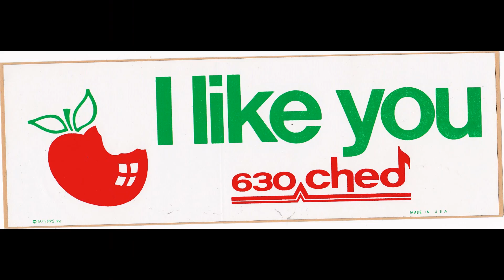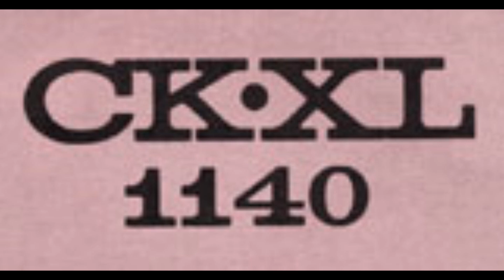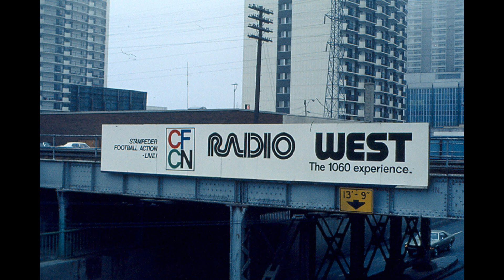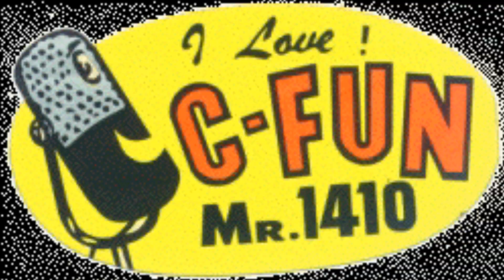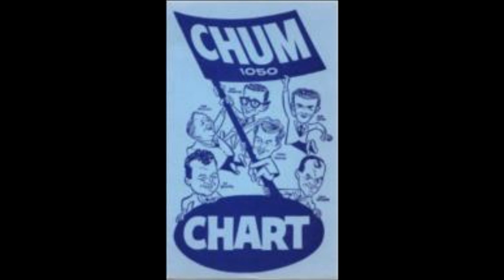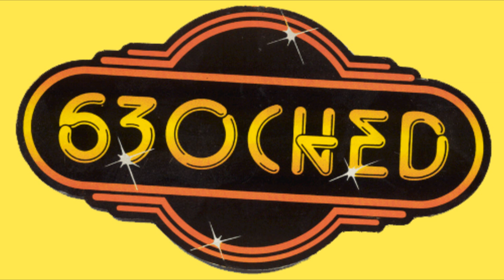Radio Jingles - Montage 3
We take a trip to Canada, United States and around the world with these great sounding Radio Jingles. Here are some of my favorites. Enjoy ;-)
JAM Creative Productions – TM Productions - Alfasound - Thompson Creative - PAMS - Music 4 - Jones Radio Networks - Jonathan M. Wolfert - Pepper Tanner - Pure Tonic Media
Murfin Music International - Media Preservation Foundation and many others.